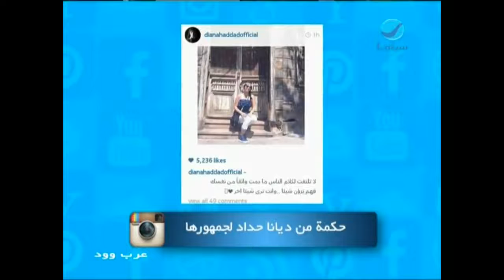عرب_وود : حكمة من ديانا حداد لجمهورها